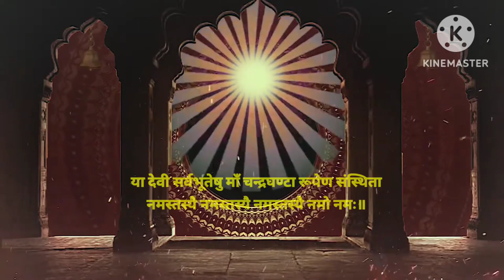नवरात्रि के तिसरे दिन मां चन्द्रघण्टा की कथा । Maa Chanderghanta ki Katha I Navratri Katha Day 3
इसमें हम आपको  तिसरे नवरात्र की पौराणिक कथा,महत्व तथा पूजा विधि की सम्पूर्ण जानकारी देंगे। Chanderghanta  Mata Ki Katha